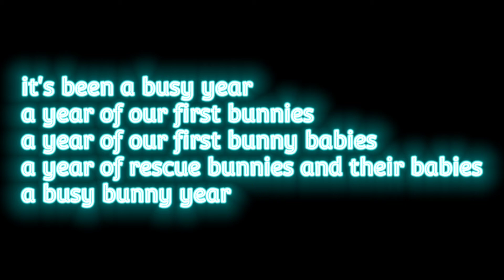Our Year with Bunnies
our year of homing and re-homing bunnies and their babies